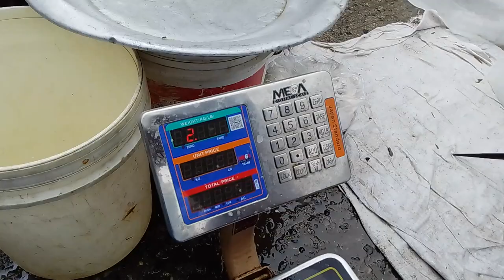১৪০০ টাকা কেজি । বড় ইলিশ । দুই কেজি সাইজ ১৪০০-১৫০০ । ২৯ আগস্ট, আজকের বাজার । বাংলারমুখ | Banglarmukh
১৪০০ টাকা কেজি । বড় ইলিশ । দুই কেজি সাইজ ১৪০০-১৫০০ ।২৯ আগস্ট, আজকের বাজার । বাংলার মুখ | Banglarmukh

ইলিশ । ইলিশের দাম । রুপালী ইলিশ । বড় ইলিশ । রূপালী ইলিশ । ইলিশের পাইকার । ইলিশের দর । চাঁদপুরের ইলিশ । মেঘনার ইলিশ । পদ্মার ইলিশ । বরিশালের ইলিশ । সাগরের ইলিশ । ইলিশের রং ।